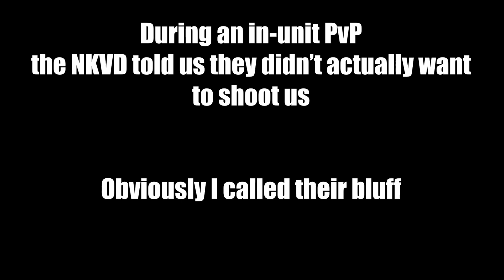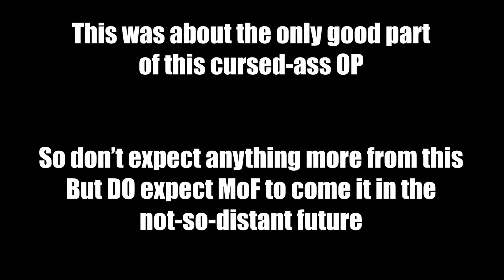Arma 3 Shorts: Calling the bluff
PvP is fun when you're the one blasting people

Want moar SideZeo?